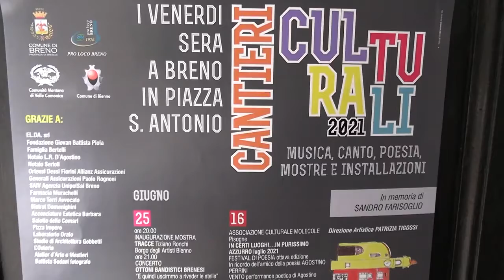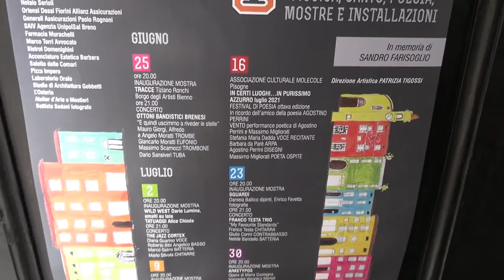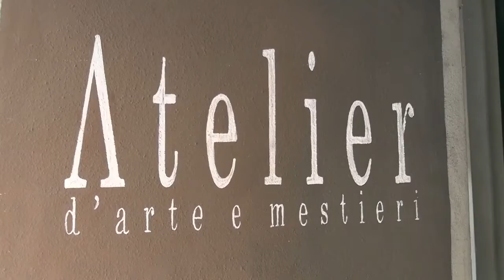TORNA A BRENO “CANTIERI CULTURALI”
E' dedicata a Sandro Farisoglio la quarta edizione  di “Cantieri Culturali” promossa dal Comune di Breno, dalla Pro Loco e dalla Comunità Montana. La rassegna animerà i venerdì sera brenesi durante l'estate: in piazza e in chiesa S. Antonio, musica, canto, poesia e mostre che rimarranno aperte anche nel fine settimana. La rassegna, con la direzione artistica di Patrizia Tigossi, si svolge con il coinvolgimento attivo dei commercianti e dei professionisti della piazza.